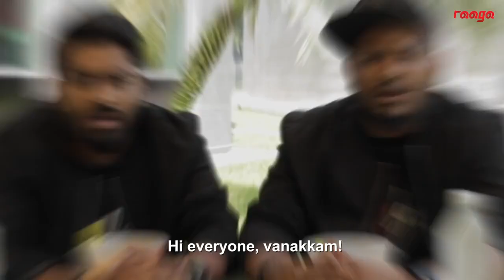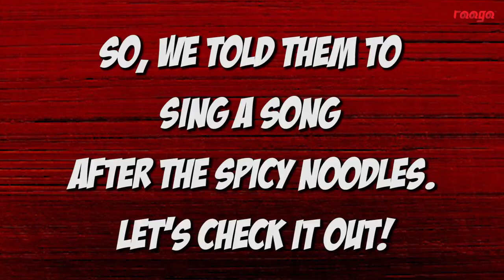Malaysian Star Of The Month (July 2019)- Havoc Brothers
Amazing fans and controversies from their very inception, The Havoc Brothers is no new name in the local music scene. Word on the street is, they're also breaking into the world of cinema! Want to find out more? Check out this brand new episode of RAAGA's Malaysian Star Of The Month to learn some never-before-told secrets about this HAVOC duo!